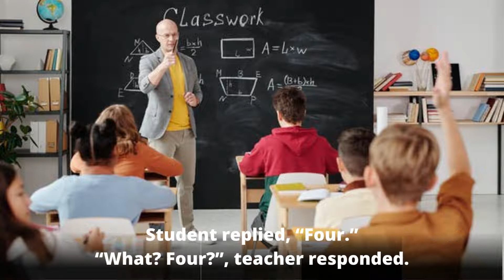Student Response to Teacher – Short Stories | motivational story in english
The importance of inspirational stories, moral stories, motivational stories and short stories in English is enormous in our lives as we all need a motivational force to keep our hopes alive and increase our productivity.
1)This video has no negative impact on the original works (It would actually be positive for them)
2)This video is also for teaching purposes.
3)It is not transformative in nature.
4)I only used bits and pieces of videos to get the point across where necessary.
Stories does not own the rights to these video clips.
Student Response to Teacher
Student Response to Teacher – Short Stories
Teacher Question to Student – Short Stories,
Interesting Stories to Learn Life Lesson,
Understanding Other’s Point of View Story,
Erasing Mistakes Short Motivational Story,
Deep Meaning Very Short Stories to Learn.
Stories for Kids,
Teacher Student Stories
inspirational stories
motivational stories
short stories
moral stories
stories motivation
inspirational stories in english
inspirational stories for kids
moral stories
short story
short stories inspirational
short stories motivational inspirational
short moral story english
story short english